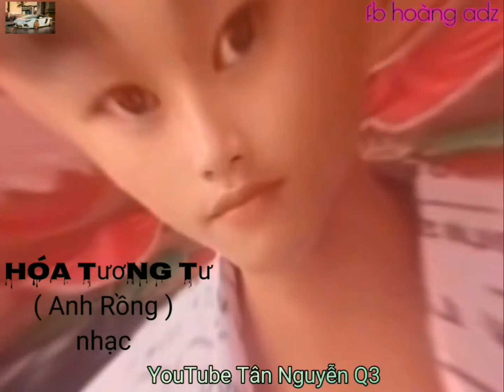hoá tương tư (Tân Nguyễn Q3)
tân Nguyễn